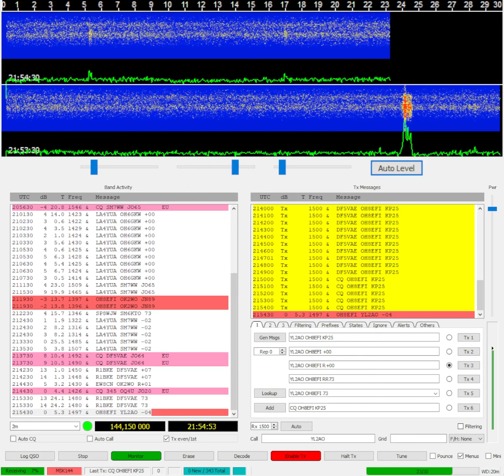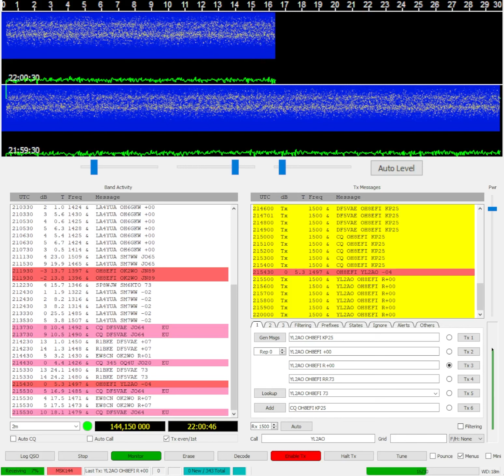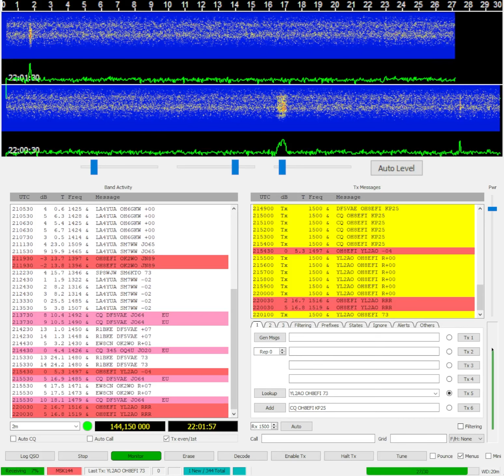Meteor scatter QSO with YL2AO via MSK144 during Geminids meteor shower